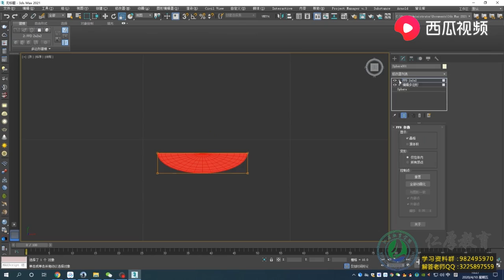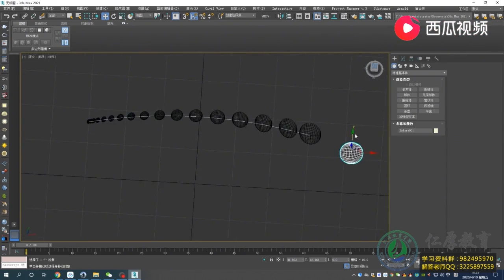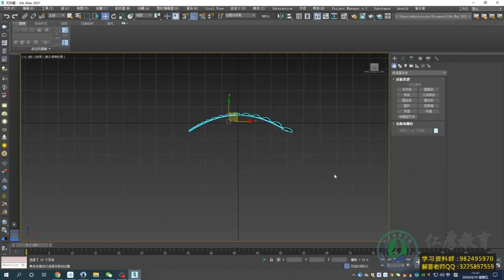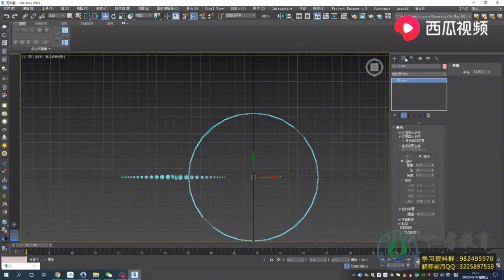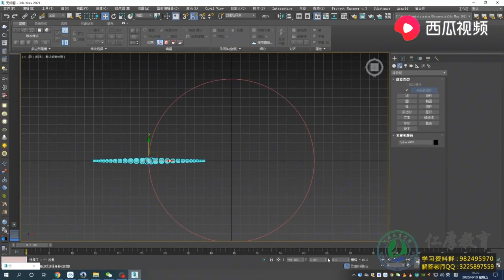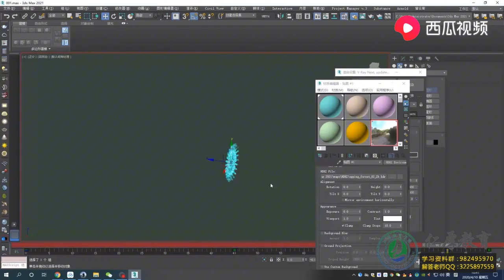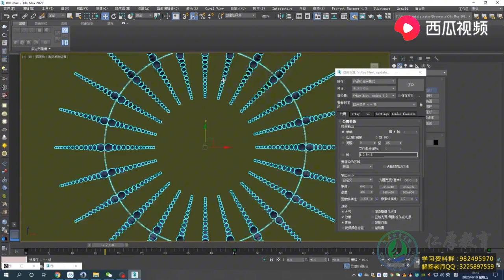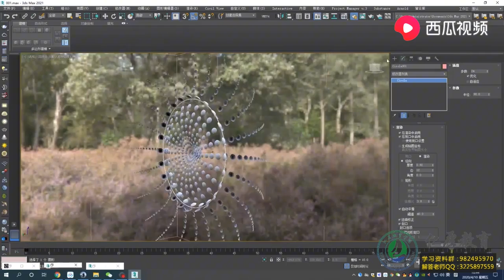3DMAX建模渲染教程：anthony howe艺术装置建模